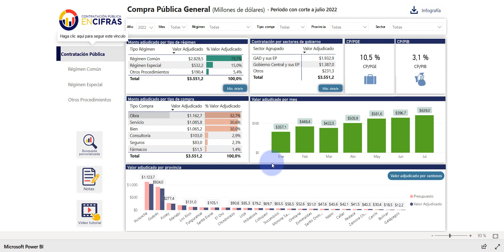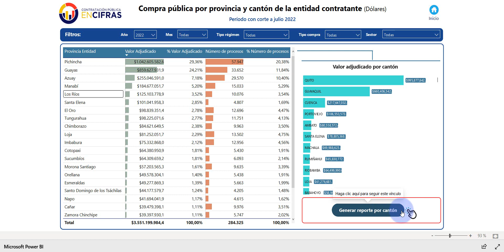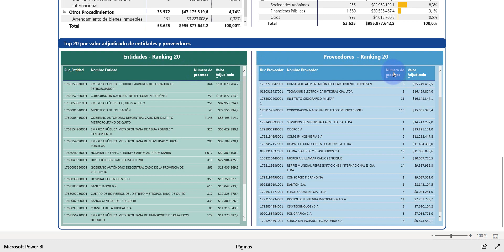Acceso a la sección compra pública por provincia y cantón de la entidad contratante